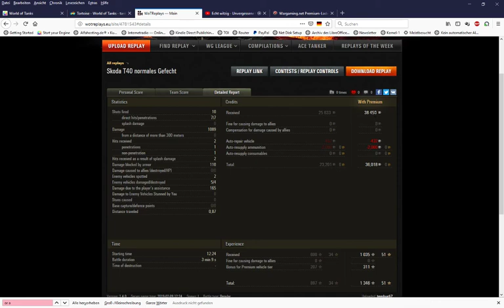WoT: Skoda T40 auf Karte Minen am 09.02.2019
Nur kleines Geraffel an Metall.